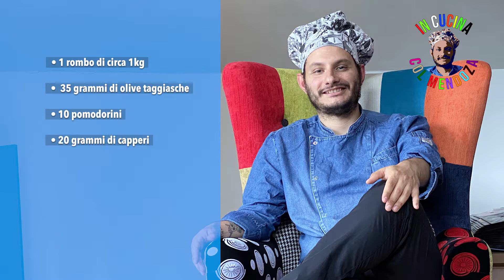IN CUCINA COL MENDOZA – Puntata 7: Rombo alla "Mendoza"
Eccoci alla settima  puntata di "In cucina col Mendoza"!
Pranzo estivo o cena di famiglia?
Una nuova sensazionale delizia del nostro chef, adatta a tutte le occasioni.